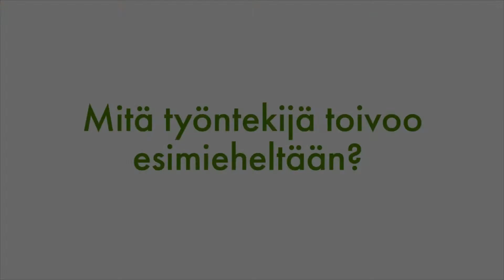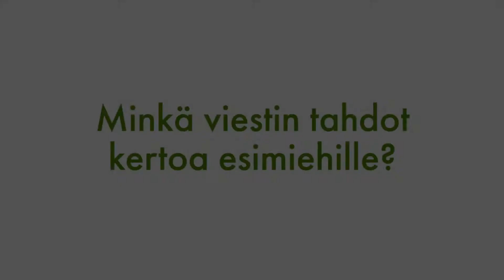Yrjö Kumpula - Hoitoonohjaus kokemusasiantuntijan näkökulmasta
Tämä video on tuotettu Selvästi hyvää työtä -vastuullisuusohjelmassa.